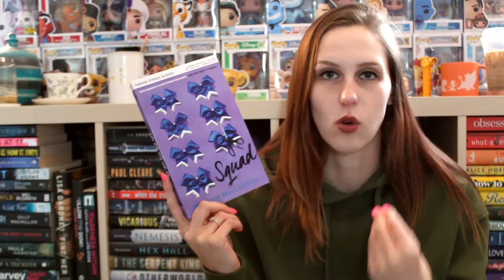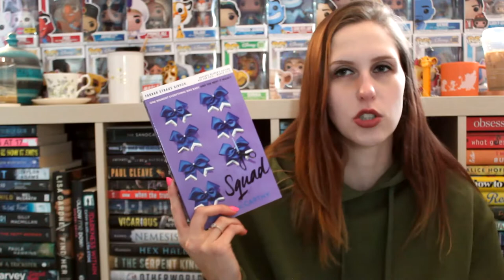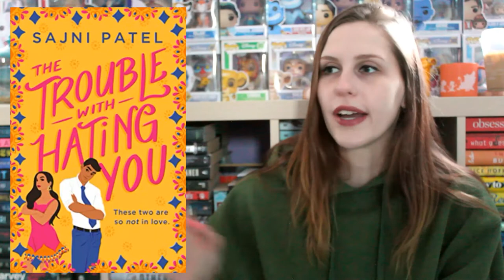WORST BOOKS OF 2021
I talked about my most disappointing reads and my most surprising books of 2021! Now it's time for the WORST books I read in 2021.